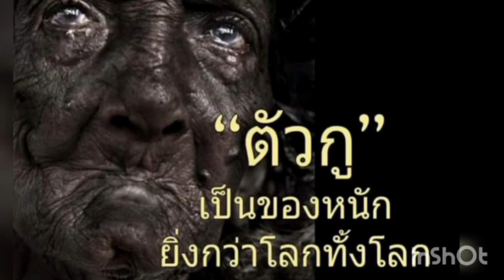มฤตยู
ความตาย ติดตามเรามาตลอดตั้งแต่วันเกิดจนถึงเวลาปัจจุบัน
การได้คิดถึงความตาย ทำให้เราบรรเทาทุรนทุรายในความทะยานอยากลงได้เยอะเชียว